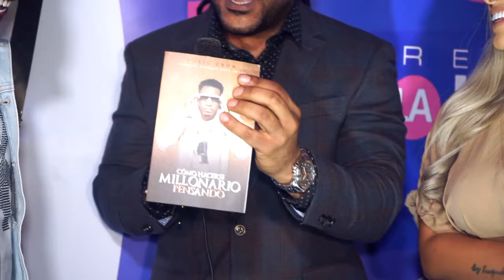La Insuperable y Toxi crow premios viva la juventutd Ny 2021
PROGRAMA DE ENTRETENIMIENTO PRODUCIDO EN NEW YORK